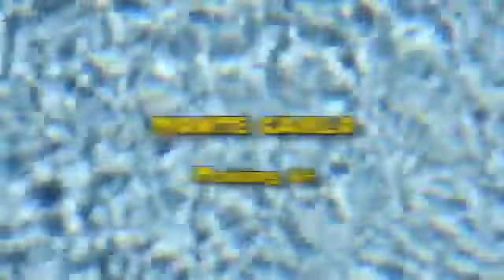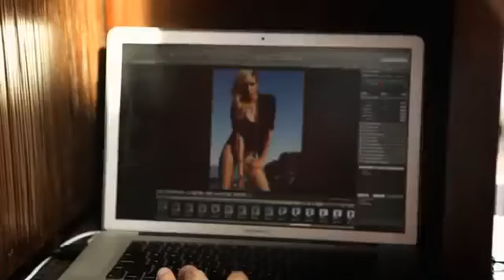Misaki Making Of Monte Carlo Collection - Winter 2012